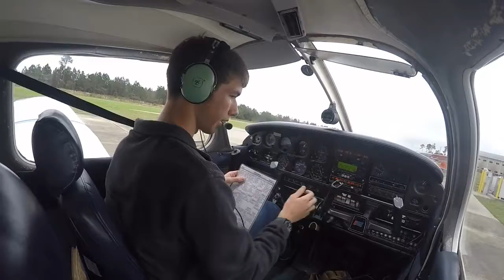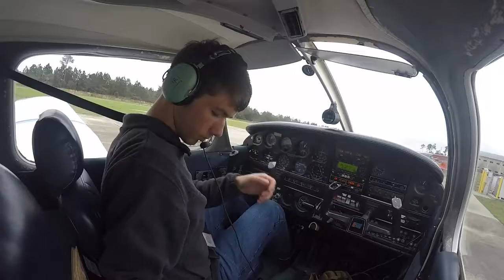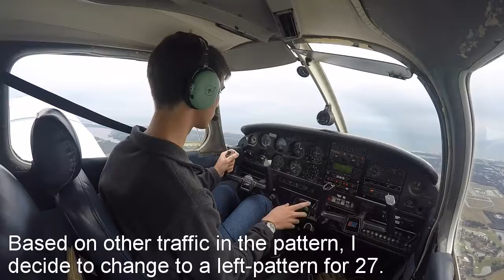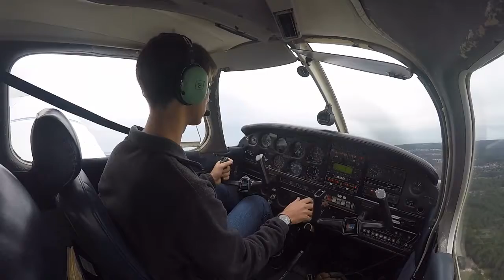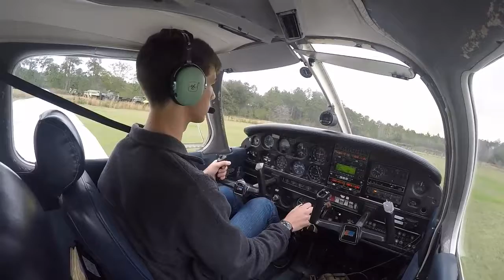1/28/17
Ferguson Airport, Pensacola, FL.
Foley Airport
Jack Edwards Airport, Gulf Shores, Alabama